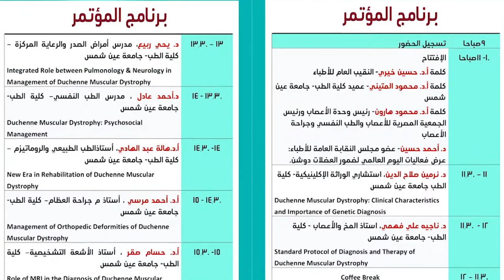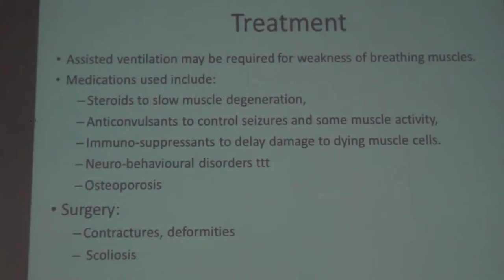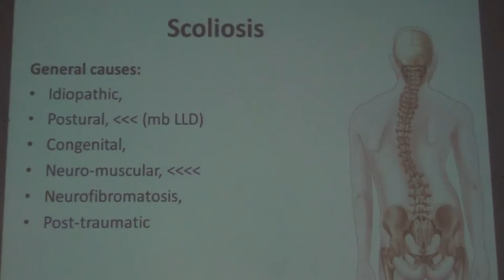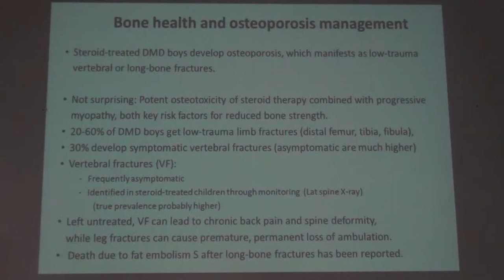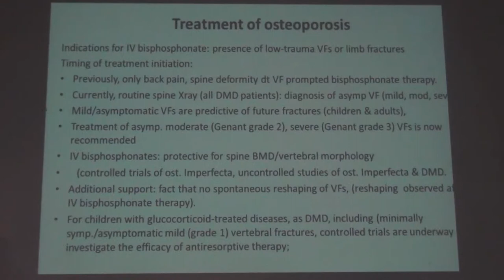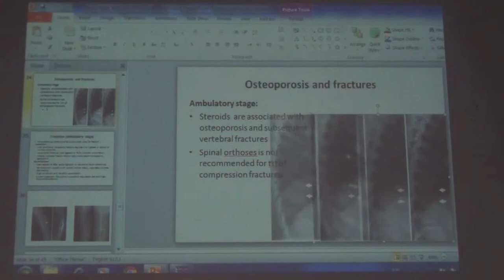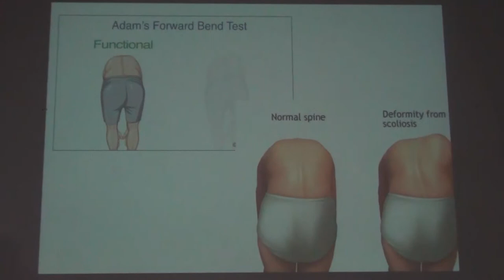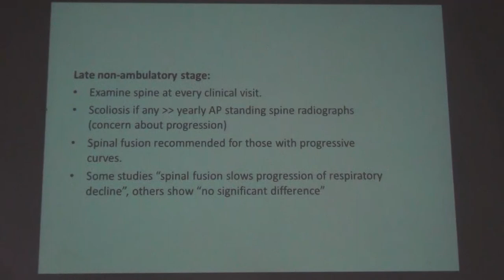Duchenne11 10 2018 ـ D Ahmed Morsy Management of Orthopesic Deformities